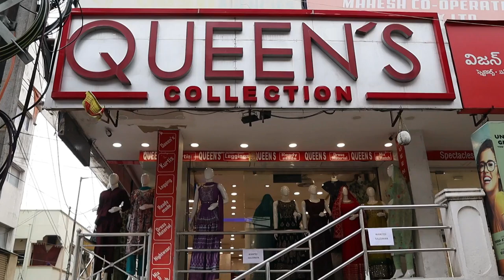Latest Fancy Dress Material Collection , Casual Wear to Partywear